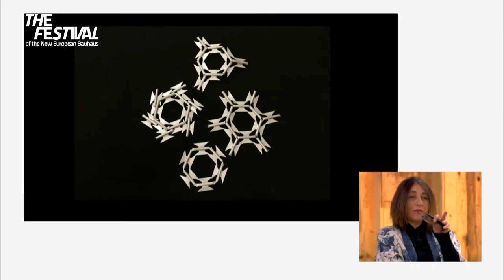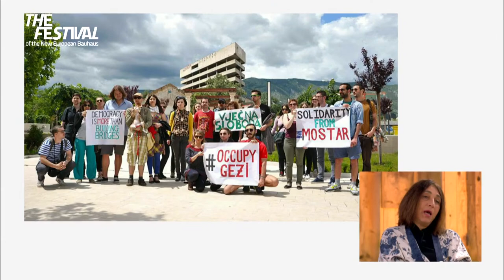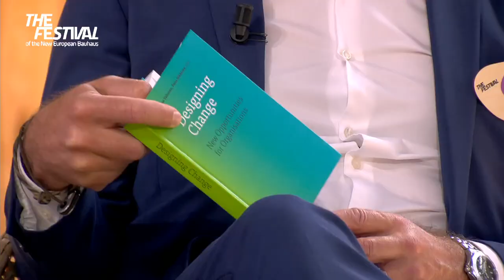Education and the New European Bauhaus... let’s imagine it!